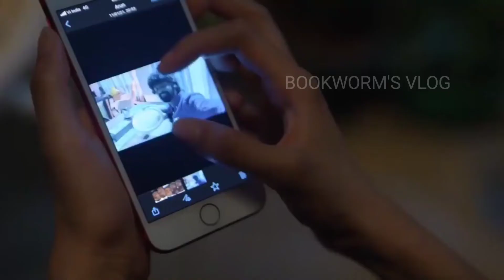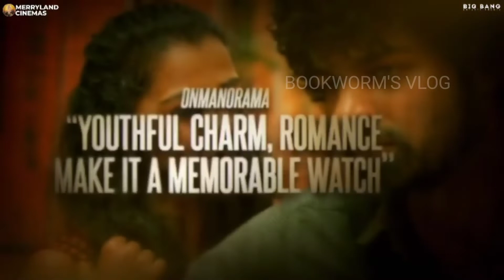Hridayam | ഹൃദയം | Movie review malayalam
Hridayam | ഹൃദയം |